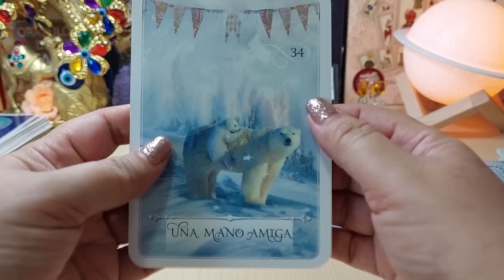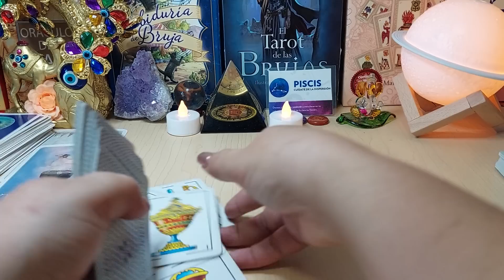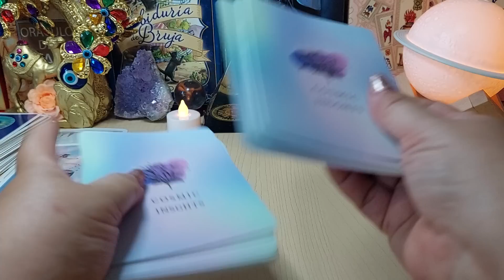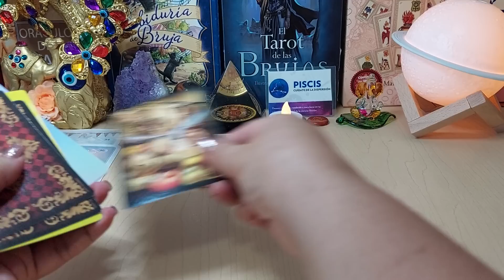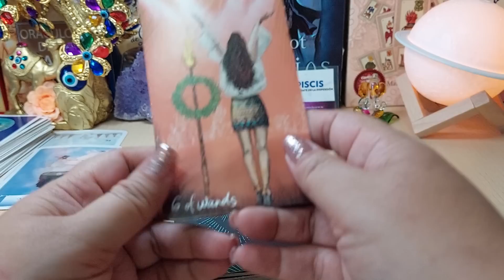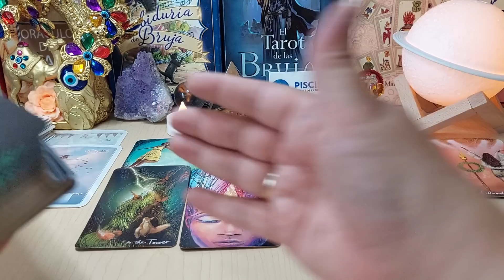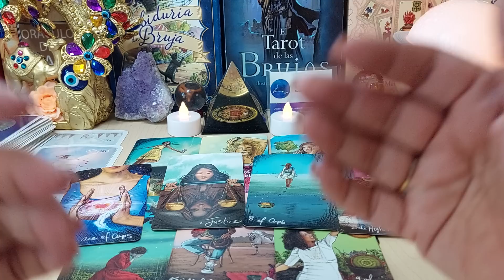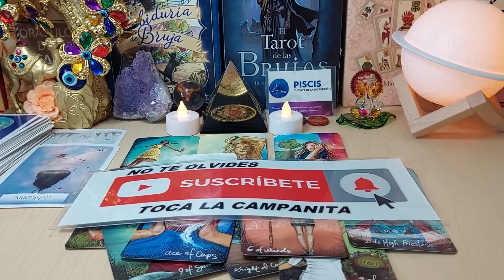💋𝐏𝐢𝐬𝐜𝐢𝐬 ♓️ 𝐇𝐀𝐒 𝐓𝐑𝐀𝐁𝐀𝐉𝐀𝐃𝐎 𝐃𝐔𝐑𝐎🙊 𝐕𝐈𝐄𝐍𝐄 𝐔𝐍 𝐍𝐔𝐄𝐕𝐎 𝐀𝐌𝐎𝐑 💘 𝐘 𝐔𝐍𝐀 𝐎𝐏𝐎𝐑𝐓𝐔𝐍𝐈𝐃𝐀𝐃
TIRADA SEMANAL, SALUD, DINERO Y AMOR, CON CARTAS ESPAÑOLAS, LENORMAND Y TAROT.

¡GOLAZO DE RODRI! | MANCHESTER CITY 1-0 INTER | UEFA CHAMPIONS LEAGUE
¡HICE TRAMPAS CON DIBUJOS DE RAINBOW FRIENDS 2!
¡NO LO TELEVISARON!, CLÁSICO de LEYENDAS, CHIVAS vs AMÉRICA, HOMENAJE a CUAUHTÉMOC BLANCO RESUMEN
¡Wendy y Paul se dan con todo!
AGENCIA EFE
Aldo Lara
Alexa puede mover objetos de tu cuarto
Amanda La Aventurera
Anitta
ANITTA x BURNA BOY ft. Alesso: UEFA Champions League Final 2023 Kick Off Show by Pepsi
AradirOff
ASÍ REACCIONÓ TODO EL TEAM A MI EMBARAZO🤰🏻🥹🍼*Emocional* | Karla Bustillos
Así Viven en los Túneles de Las Vegas, La Ciudad Oculta
AYUDA !! | Amanda the Adventurer
BANGTANTV
Bizarrap
BROMA A MI HERMANO - ¡LE LLENO DE STICKERS SU CAMIONETA!
Carol Castro
CARRERA de LUCKYBLOCKS RAROS?! 🤣😨 | Minecraft
Chino Pacas - Yo Preferi Chambear
Clavero
COMO SON LOS MODS EN MINECRAFT
Como SUBIR al NIDO de YELLOW? + FINAL SECRETO 🤩 RAINBOW FRIENDS 2
CONSTRUYO UNA MONTAÑA RUSA EN MI JARDÍN
COSA SERIA T3 EP.03- Daniela Rodrice
DANI VS JAZE | EXHIBICION FMSLEGENDS I FMSARGENTINA 2023 Jornada 1 | Urban Roosters
Daniel Sosa
Diamond WoW
El 5
El Alfa "El Jefe" - La Plebada, Los Aparatos, Moli, La Mamá De La Mamá @ En Vivo Premios Heat 2023
EL ALFA X Peso Pluma - Plebada (Video Oficial)
ElAlfaElJefeTV
ENTRENANDO PARA LA VELADA CON ELMARIANA 💪🥊
Esto pasara en Rainbow Friends Capitulo 3...
EXCELENTES NOTICIAS! | Salomondrin
Fede Ft. Vecinos - Que Todos Miren (Video Oficial)
Fede Vigevani
Gente de 1-100 Años Pelea por 500,000
Halsey, SUGA - Lilith (Diablo IV Anthem)
Hermanas JM
Iker Unzu
Jardred
JD Pantoja
JD Pantoja, Maldy - Peligrosa (Official Video)
John Falz
Juan De Dios Pantoja
Julión Álvarez - La Hice Sufrir (Video Lyric)
JYP Entertainment
K OS
Karla Bustillos
Kenia OS - Más Te Va a Doler (Video Oficial)
LA PEOR PIZZA DE MÉXICO VS LA MEJOR PIZZA
Las Estrellas
LIT killah
Los Pasos de Julion
Los Tigres Del Norte - Pan Y Miel
Los Tigres del Norte Oficial
Majo Aguilar
Majo Aguilar, Antonio Aguilar Hijo - Un Puño De Tierra
Maluma
Maluma - COCO LOCO (Official Video)
ME TATUÉ Y SALIÓ MAL 😩
Mi AMIGO me MIENTE porque ESCONDE Algo MISTERIOSO!
Miguel El Italiano
MrBeast
Myke Towers
Myke Towers - Hora Cero (Video Oficial)
Naisekai
Narcisista
Niños colombianos rescatados en la selva están en buenas condiciones
NO SE VA ft. Musa Mistral, Los De Nigris | Video Oficial
ÑeBoyGamer
ORDENAMOS TODO EL MENÚ DEL RESTAURANTE DE MR BEAST
Oscar Maydon x Panter Belico - 3 Doritos Después [En Vivo]
Peso Pluma
Peso Pluma - Bye (Video Oficial)
PESO PLUMA || BZRP Music Sessions #55
Plech
Poncho De Nigris
Rancho Humilde
REACCIONANDO MANCHESTER CITY 1-0 INTER || FINAL DE CHAMPIONS DESDE EL ESTADIO
Recientemente en Tendencias
Resumen México 2-2 Camerún | Partido Amistoso
RESUMEN: MANCHESTER CITY 1-0 INTER I GRAN FINAL I UEFA CHAMPIONS LEAGUE
ROSALÍA - TUYA (Official Video)
Saiko
Saiko, Feid, Quevedo, Mora - Polaris Remix (Video Oficial)
Salomundo
SE ESTÁ HUNDIENDO EL BARCO 🛥️😱 (Broma sale mal) Jukilop | Juan de Dios Pantoja
SE ME CAYÓ EL BEBÉ 😱 24 horas de bromas a CESAR 😂 | Carol Castro ❤️
Sergio Agüero Oficial
Shorts populares
SKabeche
Sky Rompiendo
STREET MOB
Take Two
Teofimo Lopez Upsets Josh Taylor to Win Jr. Welterweight Title | FIGHT HIGHLIGHTS
Un Mundo Sin... Humanos
Urban Roosters
VOLCÁN GIGANTE Vs. El Bunker Más Seguro!
Yailin La Mas Viral
Yailin La Más Viral - Narcisista (Video Letras)